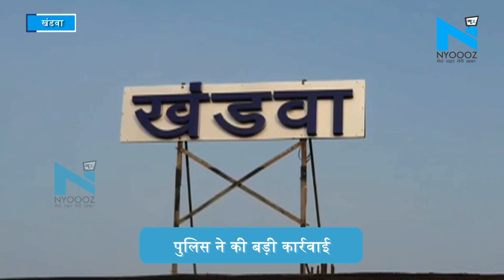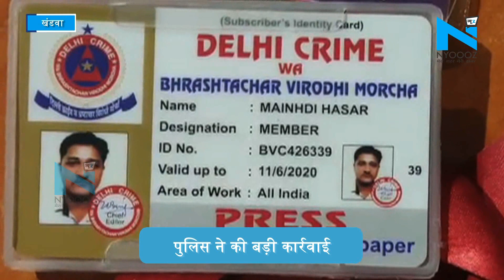Khandwa: Goa Express में हो रही थी सोने की तस्करी, पुलिस ने रेड मारकर 4 तस्करों को पकड़ा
मध्यप्रदेश के खंडवा में पुलिस ने गोवा एक्सप्रेस में रेड मारी... जिसमें पुलिस ने 4 सोना तस्करों को गिरफ्तार किया है... पुलिस ने इनके पास से 2 करोड़ के सोना और हीरे के जवारात बरामद किए हैं... इन लोगों की 4 राज्यों की पुलिस को 50 से ज्यादा मामलों में तलाश थी...